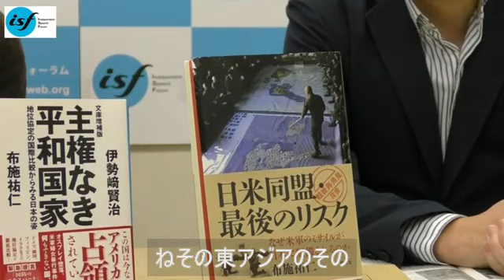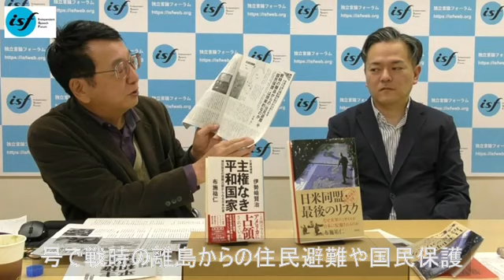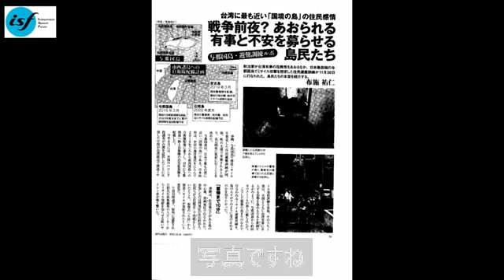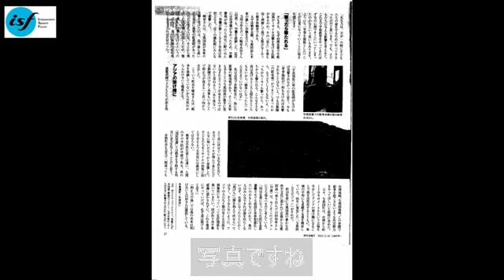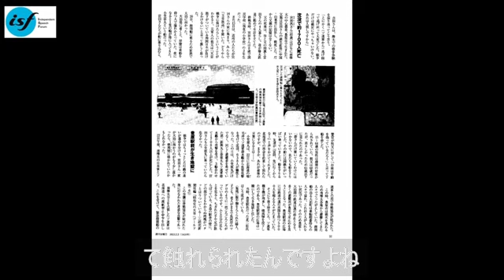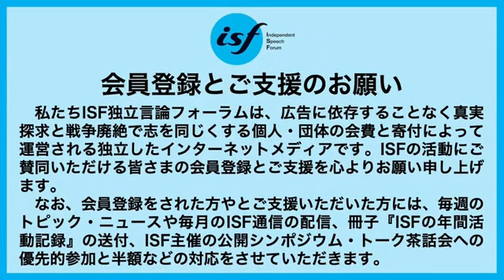「なぜ米軍のミサイルが日本に配備されるのかー戦争回避の外交を優先せよー」布施祐仁さん（ジャーナリスト）、木村朗ISF（独立言論フォーラム）編集長